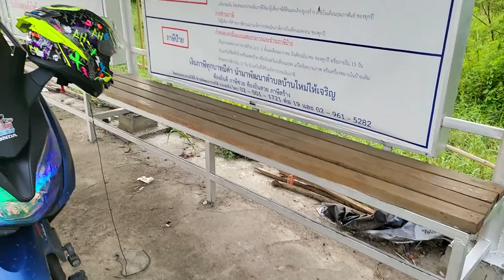หลังจากลุยน้ำท่วม1วัน พังซะแล้ว!!!